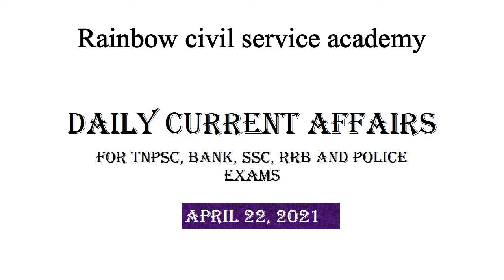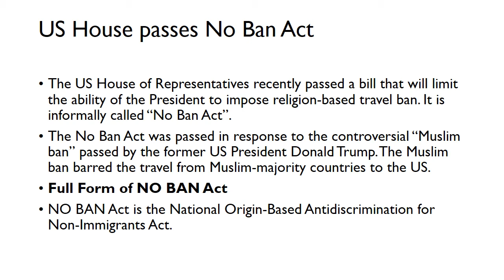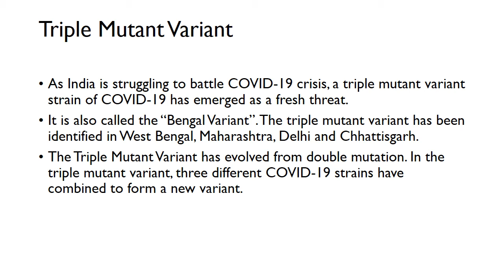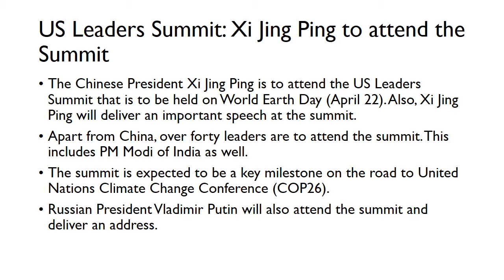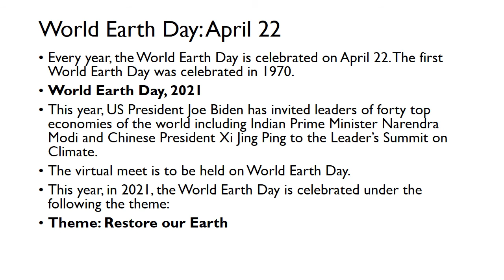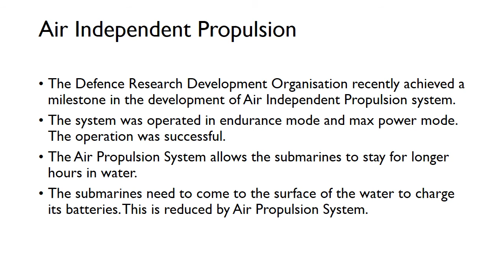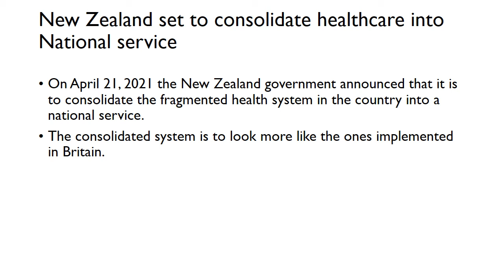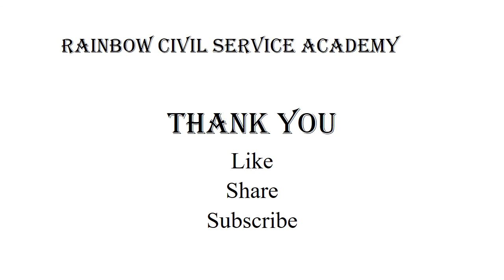Daily Current Affairs April 22, 2021 | TNPSC, SSC,RRB,BANK AND POLICE EXAMS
Welcome to Rainbow Civil Service Academy